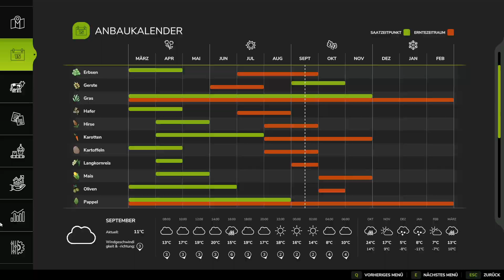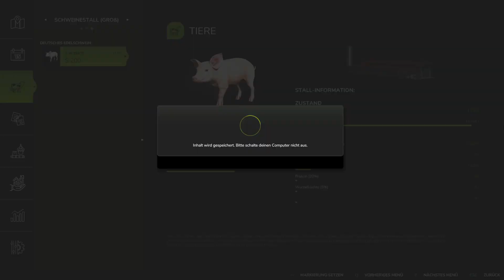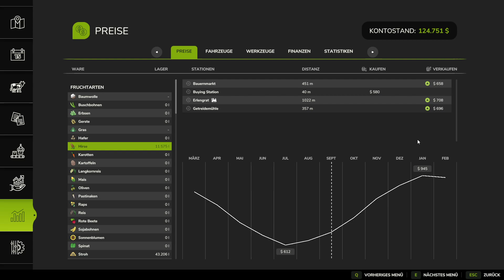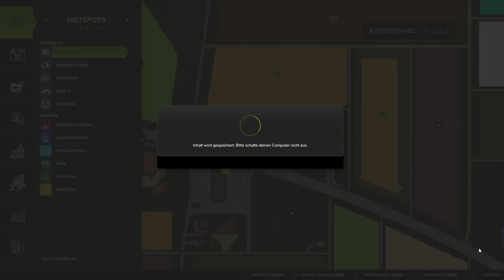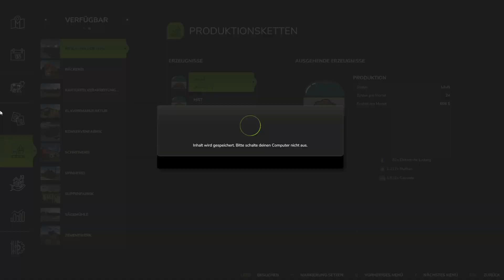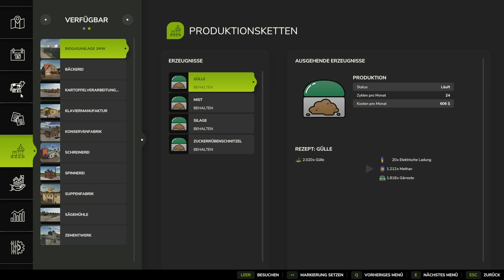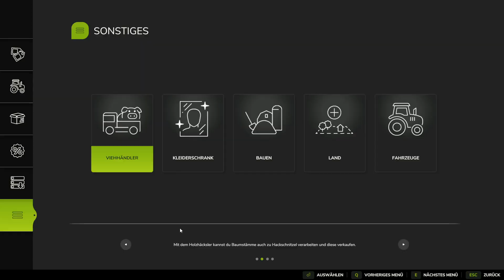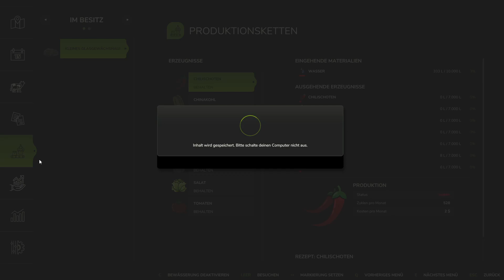LS 25 Lets Play Chillout Ranch Zielonka 03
Wir bauen unseren kleinen Hof gemütlich aus.  Es ist zwar eng, aber wir kriegen eine Menge unter. Der geerbte Hof hat jetzt einen riesigen Schweinestall, ein Ziegen- und Schafgehege , einen ansehnlichen Hühnerstall, Bienen und ein Gewächshaus.  An unserem Hof gibt es an der Strasse ausserdem einen Verkaufsstand,   Wir haben ein Silo, ein Ballenlager und eine Verkaufstation von unserem Grosshändler.

Die gute alte Zeit... da ist sie wieder unsere Zielonka Ranch.  Was soll schon schief gehen  :-D
Wir erben , natürlich zusätzlich zu unserem Lottogewinn einen kleinen Bauernhof und haben nichts besseres zu tun als unseren Job in der Werbebranche hinzuschmeissen, dem Stress zu entfliehen und  uns dem romantischen Landleben hinzugeben.
Burchardine  lässt als erstes dem maroden Stall abreissen und fährt beim rückwärtssetzen den Bagger auch gleich durch den alten Hühnerstall.

WUNDERBAR!   so viel Platz um etwas Neues zu schaffen!  und schon läuft das Geld vom Konto    :-D

Burchardine träumt vom eigenen Frühstücksei und Schinken...    also kommen Hühner und Schweine  in ihre nächste Auswahl.

Begleitet Burchardine auf ihrer fantastischen Reise durch die Wirren von  Buchführung, Behördengängen , Tierarztbesuchen und EU-Auflagen...
Nagut. Scherzchen muss sein. Diesen Teil erspare ich euch.    Aber die Arbeit die so ein Hof macht hatte sie (wie so viele) völlig unterschätzt.

We are expanding our small yard comfortably.  It's tight, but we can squeeze in a lot. The inherited farm now has a huge pigsty, a goat and sheep enclosure, a sizeable chicken coop, bees and a greenhouse.  There is also a sales stand on the street at our farm. We have a silo, a bale warehouse and a sales station from our wholesaler.

The good old days... here they are again, our Zielonka Ranch.  What could go wrong :-D
Of course, in addition to our lottery winnings, we inherit a small farm and have nothing better to do than quit our job in the advertising industry, escape the stress and indulge in romantic country life.
Burchardine is the first to have the dilapidated coop torn down and, while backing up, drives the excavator through the old chicken coop.

WONDERFUL!   so much space to create something new!  and the money is already running out of the account :-D

Burchardine dreams of having her own eggs and ham for breakfast... so chickens and pigs are in her next selection.

Accompany Burchardine on her fantastic journey through the turmoil of accounting, administrative procedures, veterinary visits and EU requirements...
Okay. There has to be a joke. I'll spare you this part.    But she (like so many) completely underestimated the work that such a farm entails.